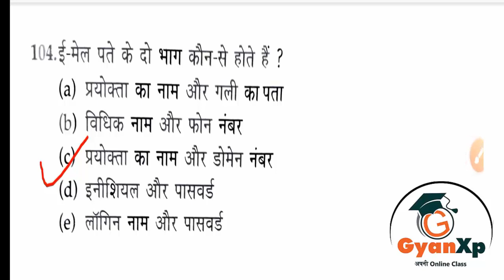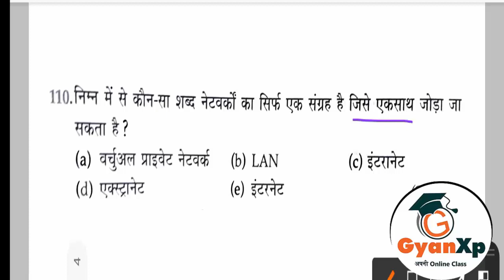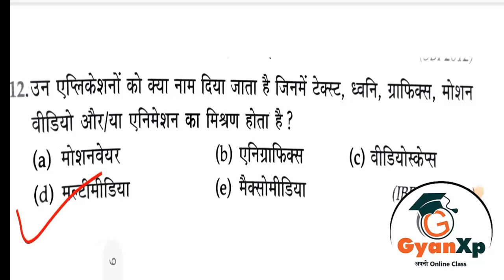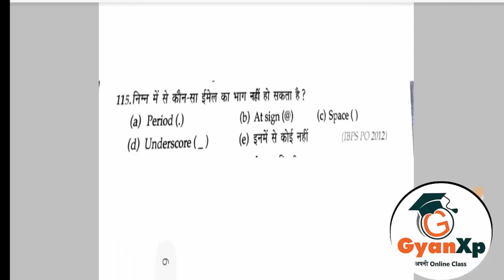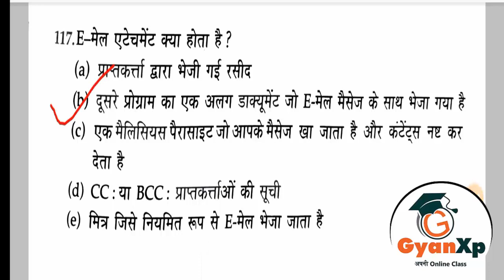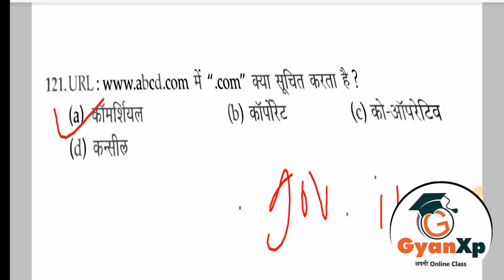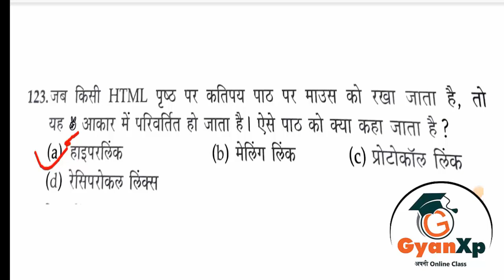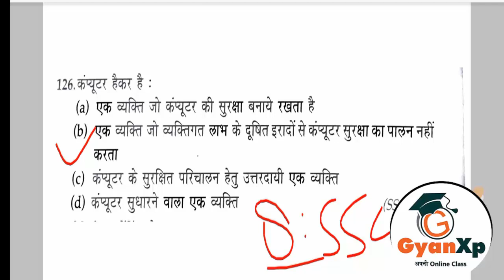Computer Class-24 || UPPCL, RRB, SSC, JAIL WARDEN Computer Questions || कंप्यूटर महत्वपूर्ण प्रश्न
CCC, UPPCL, RRB, SSC, JAIL WARDEN Computer Questions
CCC, UPPCL, RRB, SSC, JAIL WARDEN व अन्य सभी परीक्षाओ के लिए कंप्यूटर के महत्वपूर्ण प्रश्न। इस कंप्यूटर क्लास में बताये गए सभी प्रश्न पूर्व परीक्षाओ पर आधारित है, जो की आने वाली परीक्षाओ के लिए महत्व पूर्ण है। सभी प्रश्नो को विस्तार से बताया जाता है ताकि आप सम्पूर्ण जानकारी मिल सके।
निचे सभी महत्त्व पूर्ण प्लेलिस्ट के लिंक दिए गए है जो की अलग अलग परीक्षाओ से सम्बंधित है। आप अपनी इन सभी प्लेलिस्ट को भी देखे।